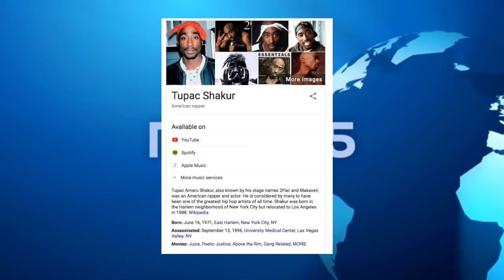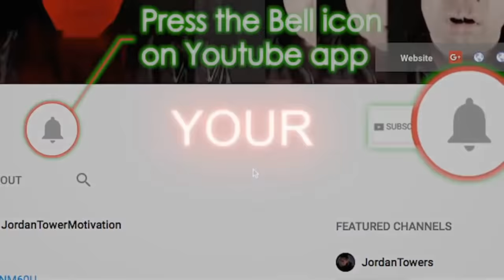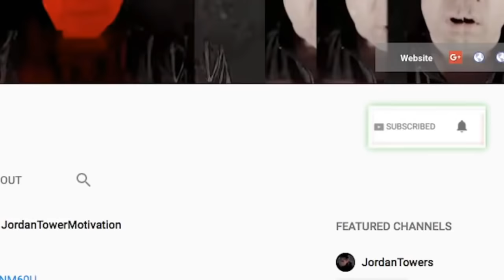TUPAC: FORMER Outlawz Member TALKS 2PAC SUSPECT Subliminally comes for Daz Dillinger for Suge Knight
EXCLUSIVE Prime Discounted Monthly Offering